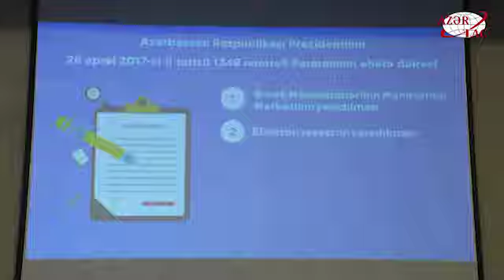“ASAN xidmət” qeyri-rəsmi əmək münasibətlərinin qarşısının alınması üçün tədbirlərə başlayır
“ASAN xidmət” tikinti sahəsində qeyri-rəsmi əmək münasibətlərinin qarşısının alınması üçün tədbirlərə başlayır